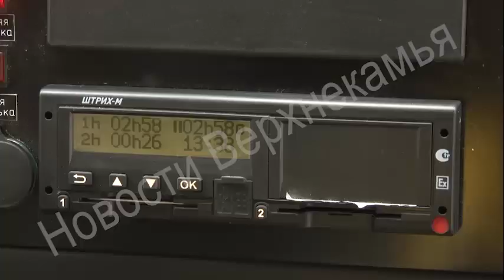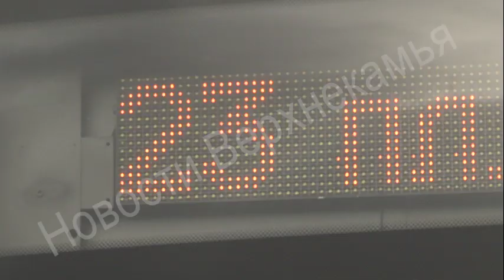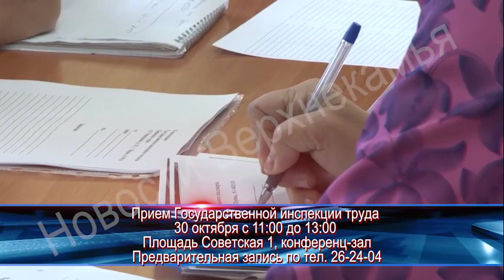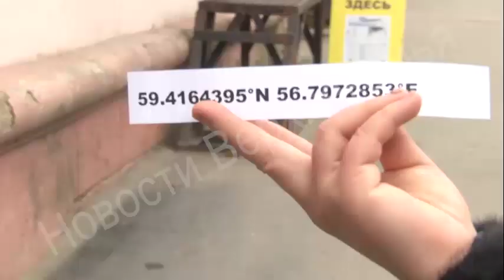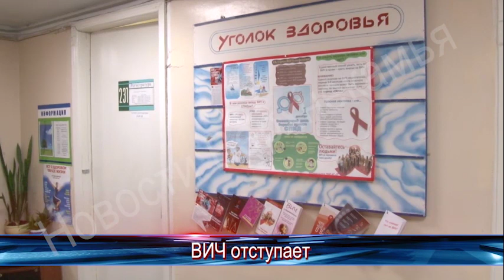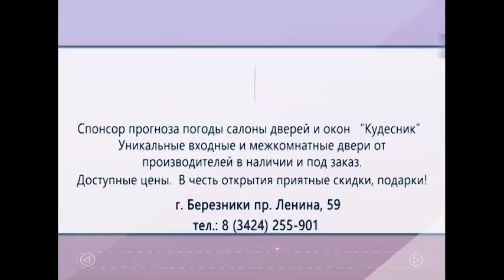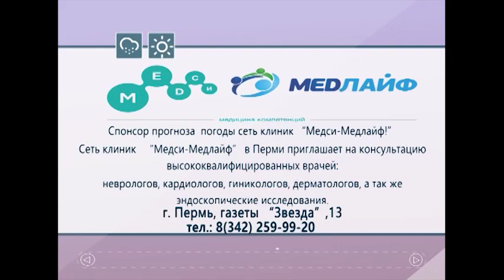1844 выпуск Новости ТНТ Березники 22 октября 2019